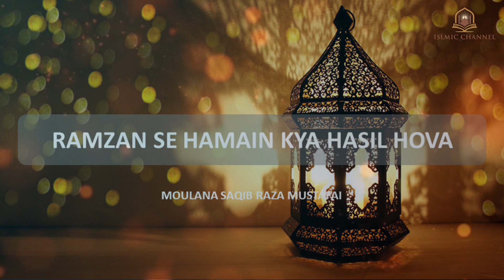RAMZAN SE HAMAIN KYA HASIL HOVA - Moulana Saqib Raza Mustafai - Bayan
TOPICS :-  RAMZAN SE HAMAIN KYA HASIL HOVA
SPEAK BY :-  Moulana Saqib Raza Mustafai
VIDEO :- ISLAMIC CHANNEL
EDITING BY :- MALIK ABDUL AHAD AND TEAM